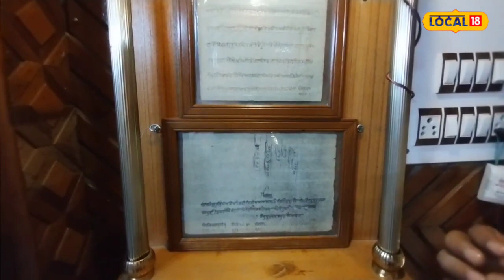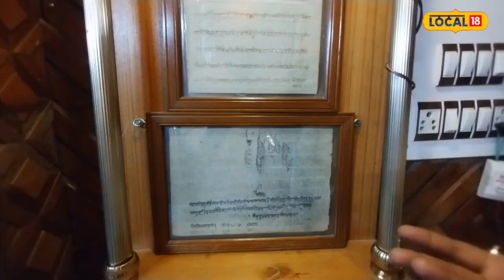लखनऊ में स्थित है ऐसा ऐतिहासिक गुरुद्वारा, जहां आज भी मौजूद हैं गुरु गोविंद सिंह की हस्तलिखित चिठ्ठि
&nbsp;

&nbsp;

ऋषभ चौरसिया/लखनऊ. उत्तर प्रदेश की राजधानी लखनऊ में स्थित ऐतिहासिक गुरुद्वारा श्री गुरु तेग बहादुर साहिब जी अपने धार्मिक और ऐतिहासिक महत्व के लिए प्रसिद्ध है. यह गुरुद्वारा यहियागंज में स्थित है. जहां सिख धर्म के प्रचारक चंद्रचूड़ और बोझड़ ने 1580 के आसपास सिख धर्म का प्रचार शुरू किया था. इन्हें सिखों के छठवे गुरु हरगोविंद सिंह जी महाराज ने यहां भेजा था. गुरुद्वारे के ज्ञानी जगजीत सिंह ने बताया कि इस गुरुद्वारे में गुरु गोविंद सिंह जी के द्वारा भेजे गए दो हुक्मनामे और एक हस्तलिखित गुरुग्रंथ साहिब भी संरक्षित हैं.

पहला हुकुमनामा 1693 ई में आया था, जो की गुरु गोविंद सिंह द्वारा लिखित था. जिसमें उन्होंने 5 तोला सोना और कमाई का 10 प्रतिशत हिस्सा मंगवाने का आदेश दिया था. यह आदेश सिख समुदाय के लिए एक महत्वपूर्ण निर्देश था. जिसने उन्हें अपनी संपत्ति और संसाधनों का सही उपयोग करने की दिशा दी. दूसरा हुकुमनामा 1701 ई. में लिखा गया था. जिसमें गुरु गोविंद सिंह ने तोप के कारीगर को बुलाने का आदेश दिया था. इस समय मुग़ल साम्राज्य के साथ युद्ध की शुरुआत हो चुकी थी और इस हुकुमनामे के माध्यम से गुरु गोविंद सिंह ने सिख समुदाय को युद्ध के लिए तैयार करने का आदेश दिया था.

मन्नत पूरी होती है

यह गुरुद्वारा सिख समुदाय के लिए न केवल एक धार्मिक स्थल है, बल्कि यह उनके इतिहास और संस्कृति का भी एक महत्वपूर्ण हिस्सा है. इसके अलावा यह गुरुद्वारा उन लोगों के लिए भी महत्वपूर्ण है जो सिख इतिहास और संस्कृति के प्रति रुचि रखते हैं. यहां जो सच्चे मन से गुरु साहब से मन्नत मांगता है उसकी अरदास जरूर पूरी होती है.

कैसे पहुंचे

अगर आप भी इस गुरुद्वारे पर जाना चाहते है तो आप को आना होगा यहियागंज बाजार, ऐतिहासिक गुरुद्वारा श्री गुरु तेग बहादर साहिब जी यहिया गंज लखनऊ. आप चारबाग रेलवे स्टेशन से ऑटो कैब द्वारा आसानी से पहुंच सकते है.